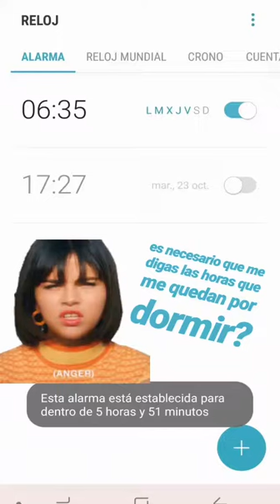ELENA LOPEZ @MAMA.SOLTERA INSTAGRAM STORIES COMPILATION 24 DE OCTUBRE DEL 2018